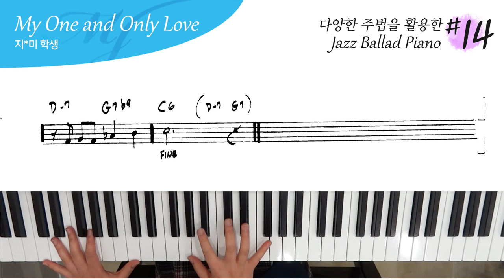다양한 보이싱을 활용한 재즈 발라드 #14 - My One and Only Love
연주 : 지*미 학생

4층 : MJ 재즈피아노 센터 (MJ Jazz Piano Academy)
3층 : MJ 실용음악학원 (MJ Music)